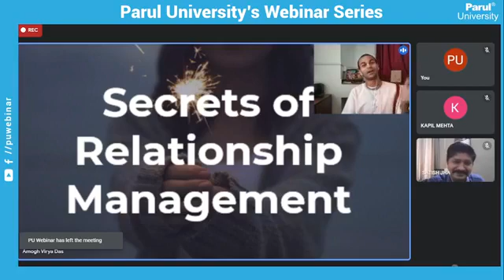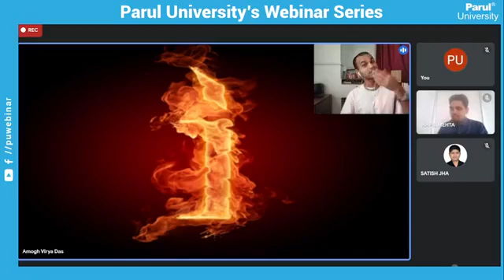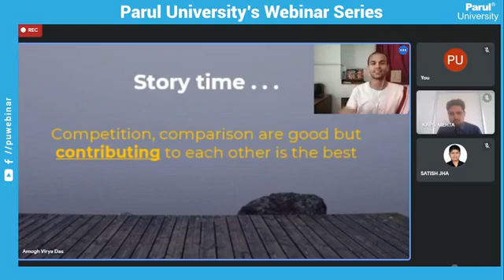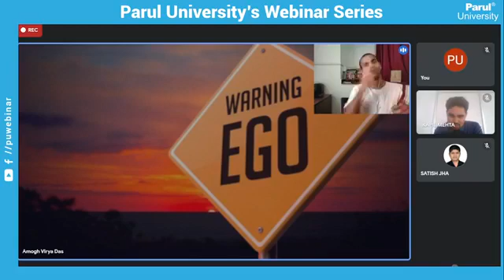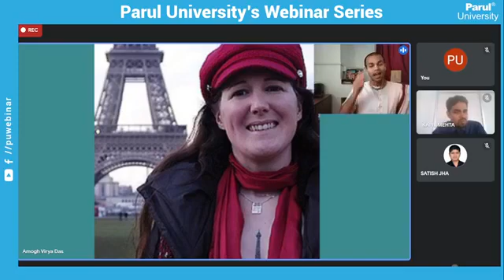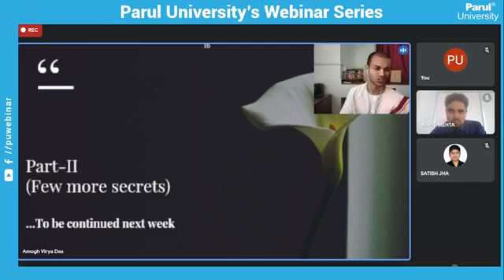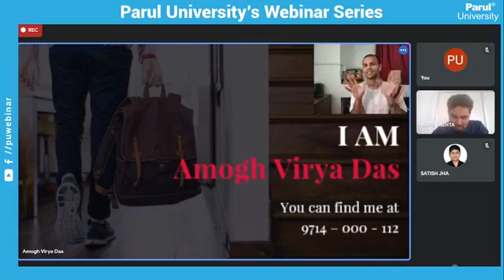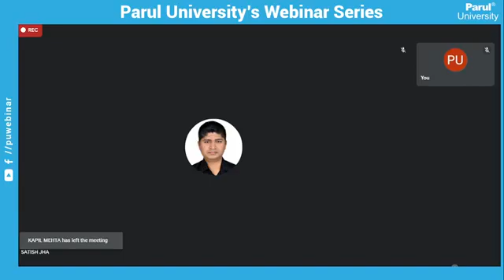160721 The secret of Self Management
160721 The secret of Self Management